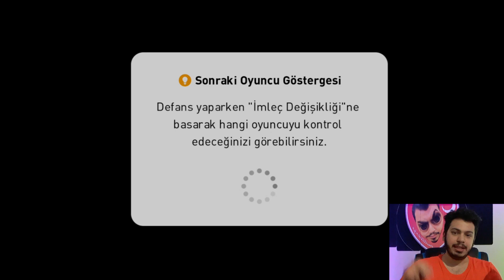ÖZLEMİŞİM BE HESABIMI 🥰 !! PES 2021 MOBİLE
EFOOTBALL PES MOBILE 2022 ÇIKIŞ TARİHİ
Geliştirici ekip Konami, Pes 2021 Mobile'in eFootball Pes 2022'ye güncelleneceğini açıkladı. eFootball Mobile, mevcutta bulunan PES 2021 uygulamasının güncellemesiyle çıkış yapacak. Mevcut mobil kullanıcılar ise oyun içi varlıklarının bir kısmını eFootball PES 2022'ye taşıyabilecekler.

PES 2021 Mobile'de Schalke, Roma, Lazio, Celtic, Rangers, Zenit'in lisansları vardı, ancak eFootball için geri dönüp dönmeyecekleri henüz belli değil.

eFootball PES 2022, 11 Kasım Perşembe günü iOS ve Android cihazlara çıkış yapacağı düşünülüyor.

çekiliş kuralları;

coins hediyesi çekilişi için @PESTÜRKİYE kanalın videosuna gelecek 1.500 like ve  @PESYANİ kanalına gelecek 1.000 like için sizlere 1050 coins hediye ediyoruz. Hangi videoya gelmesi önemli değil ve pazartesiden cumartesiye kadara bütün attığımız videoların sadece 1 er tanesine gelmesi bile yeterli olacaktır... Bu kampanyanın en güzel yanı ise 1 haftada PES TÜRKİYE kanalına 3 defa 1500 like geldi, aynı hafta 3 defa da PES YANİ kanalına 1000 like gelirse o hafta toplam 3 tane 1050 coins dağıtacağız...tabiki sizler videoya like atıp kaçıncı like ı attığınızı yazmanız gerekecek :)

30 üstü icon olan kadro çekilişi için;

bu çekilişimizde like vs olayı yoktur, bu çekilişte bize kullanmadığınız en az 5 iconu olan kadrolarınızı hediye ederek çekilişe hak kazanacaksınız, peki kazanma şansınızı nasıl attırabilirsiniz? Çekilişte bize verdiğiniz kadrodaki icon sayısı kadar sizlere çekilişte oy hakkı verilecektir... toplam 10 iconu olan bir kadro hediye eden biri 10 çekiliş puanı alacak ve çekilişte ismi 10 kere yazılacaktır...